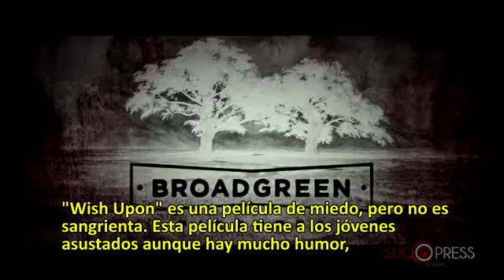Ryan Phillippe regresa al cine con el thriller "Wish Upon"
Cuando leí el guión por primera vez, pensé que era muy divertido. Porque soy un padre de un adolescente, creo que eso influyó en mi decisión. Pensé que mis hijos les gustaría esta película. No es mucho lo que he hecho que puedan ver. La película también me recordó algunas de las películas de terror de los años 90 como I Know What You Did Last Summer, "Scream" y "The Craft". "Wish Upon" es una película de miedo, pero no es sangriento. Esta película tiene a los jóvenes asustados aunque hay mucho humor, pero creo que sería divertido en el cine. Y, eso es lo que resultó ser. Vi la peli recientemente y disfruté de todos los 90 minutos.
Me gusta la idea de interpretar a un papá que cambia cada vez que su hija hace un deseo que él cambie su comportamiento, y pensé que eso era divertido. En primer lugar, es un acaparador que está muy deprimido. Entonces, la hija desea que fuera diferente, por lo que se vuelve un poco diferente (sin contar la peli demasiado). Creo que toda la película sería muy divertida verla en el cine.